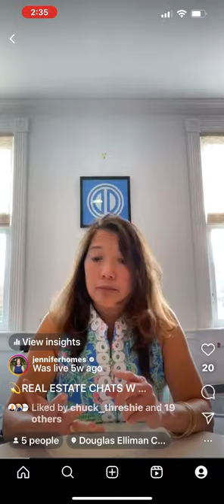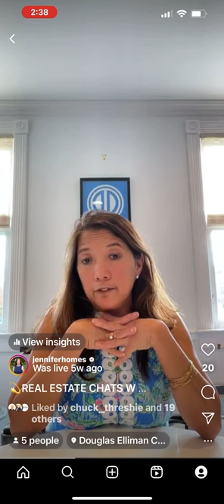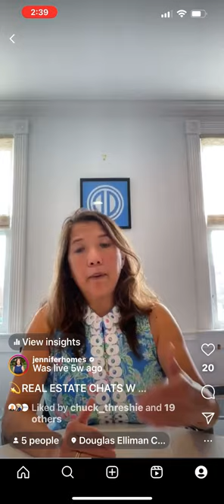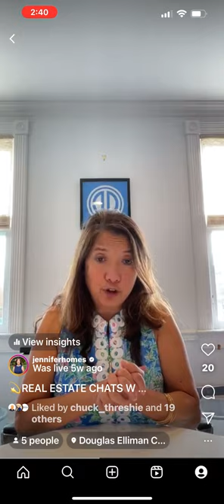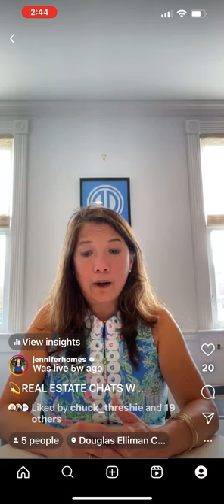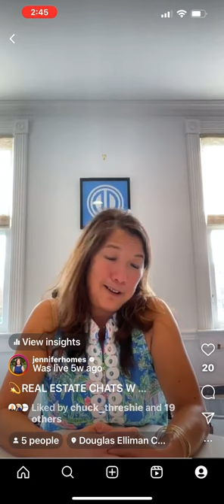Real Estate Chats with Jennifer Ho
Episode 98: Dive into the World of  Real Estate Investing - 4 Key Property Types